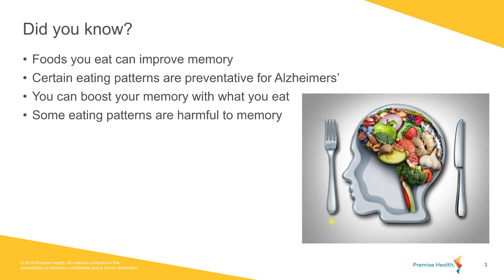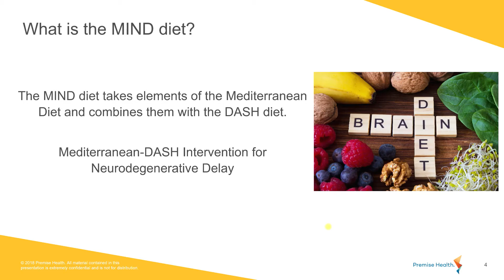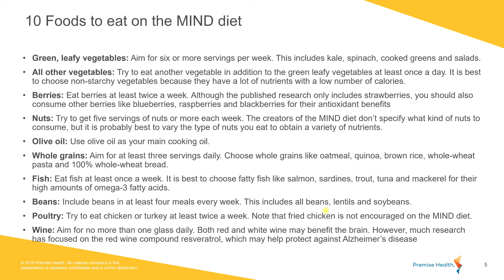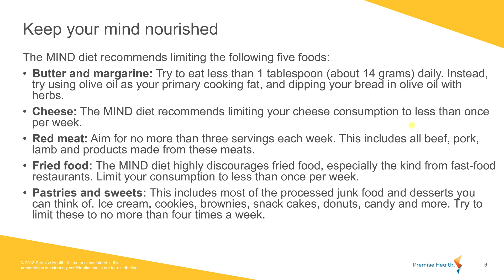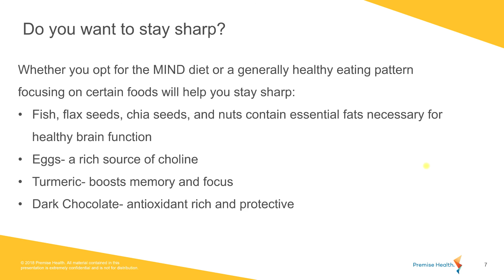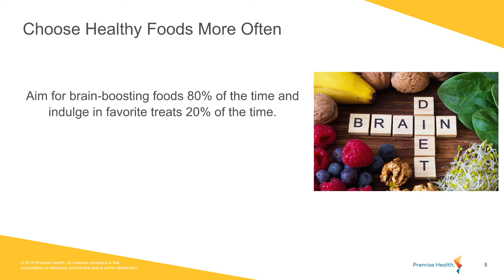Feeding your MIND